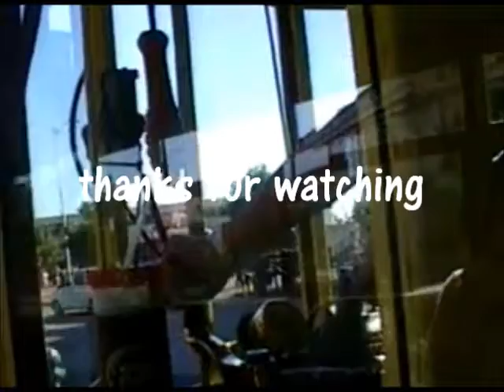Streetcar Outro Test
This is a little test to see how well the ending sequence translates onto YouTube format. More to come soon :)

Footage is of the old Seattle Trolley that used to run along the waterfront and in the international district between Broad Street and Jackson Street.